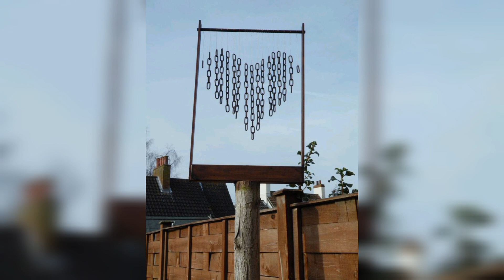Fun Scrape Metal Projects For Beginners | decor ideas | scrape metal art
Looking for a fun and creative way to spice up your home decor? Scrape metal art projects might just be what you need! In this video, we will show you some easy and fun scrape metal projects for beginners that you can try at home. From wall art to sculptures, these DIY projects will add a unique touch to your living space.

In this video, you will learn how to create stunning pieces using scrape metal, including step-by-step instructions and tips for beginners. Whether you're a seasoned crafter or new to the world of DIY, these projects are perfect for anyone looking to add a touch of industrial style to their home decor.

We will show you how to create unique wall art using different types of metal scrap, as well as how to create beautiful sculptures that are sure to impress your guests. Plus, we'll give you some ideas for incorporating these pieces into your overall home decor.

So if you're looking for a fun and creative way to add some personality to your living space, join us in this video and get inspired by these amazing scrape metal art projects.